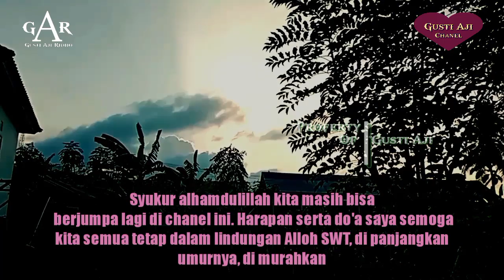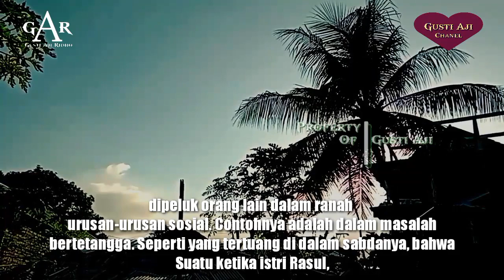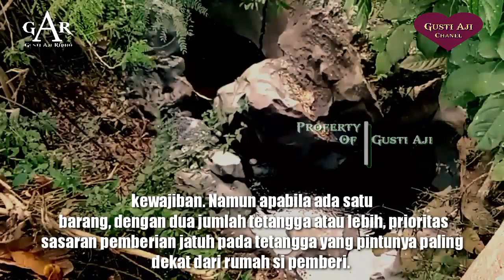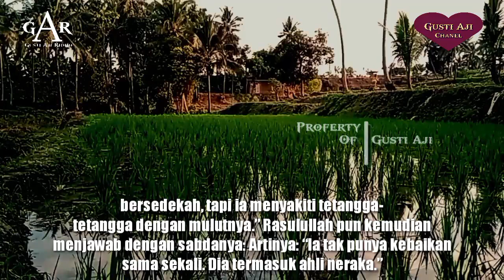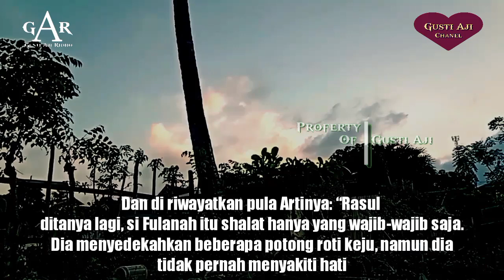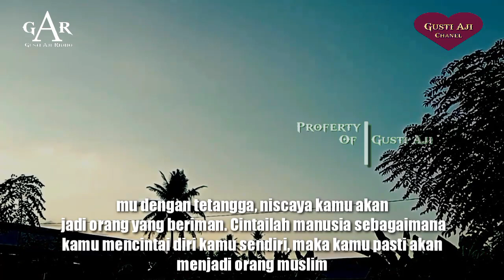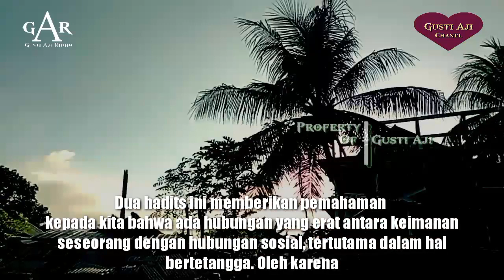AHLI IBADAH || TETAPI MASUK NERAKA.! SIAPAKAH ITU...???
Rosululloh berpesan melalui sabdanya sbb:
. “Sesungguhnya Fulanah melakukan ibadah malam dengan rutin, ia juga bersedekah, tapi ia menyakiti tetangga-tetangga dengan mulutnya.” Rasulullah pun kemudian menjawab dengan sabdanya: Artinya: “Ia tak punya kebaikan sama sekali. Dia termasuk ahli neraka.”
Artinya: “Barangsiapa yang beriman kepada Allah dan hari akhir, maka muliakanlah tetangga.” (HR Bukhari: 6019)
Nabi Muhammad ﷺ tidak hanya mengajarkan kepada kita untuk bersikap baik kepada Allah subhânhû wa ta’âlâ saja, namun juga mengajarkan kepada kita, bagaimana kita berakhlak yang indah terhadap sesama manusia (makhluk). terutama tetangga dekat kita.